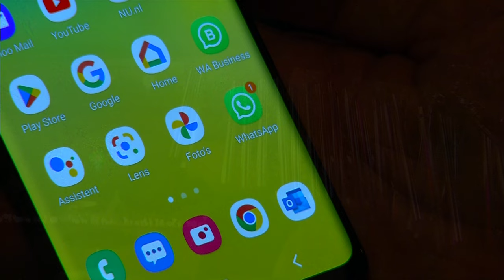Orange Creek - I'll be there with you (Official HD video)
Daar is ie dan: de eerste single van het nieuwe album van Orange Creek! Speciaal voor de feestdagen brengt de band de kerstsingle "I'll be there with you" uit, volgend jaar volgt de tweede single met videoclip, net voor de release van "Orange Creek" - het album (november 2024).

Geniet ervan, draai em grijs met de kerst en vergeet niet te delen!